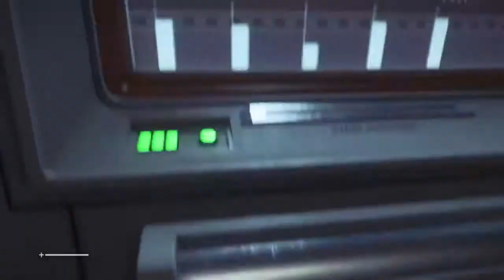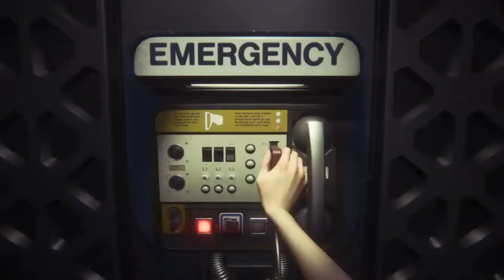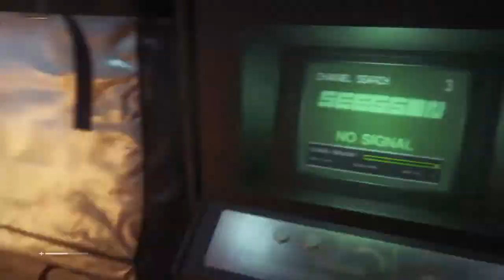Late Night With Ladyhawk | Alien Isolation P1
A late night wandering with Ladyhawk.